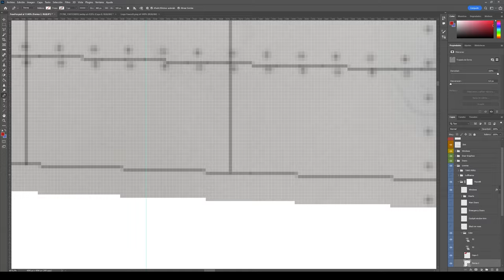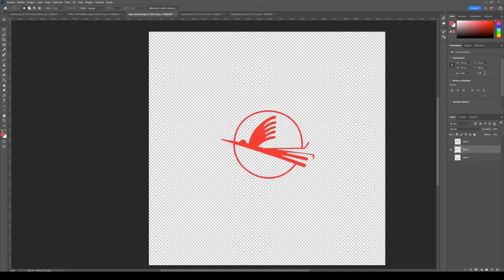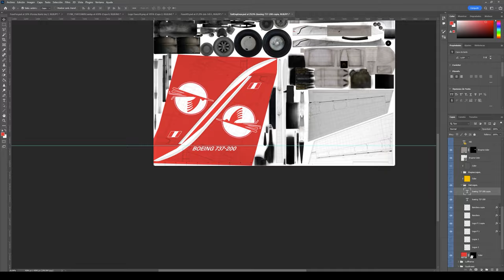TIME LAPSE FAUCETT 251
Desarrollo del Livery de la extinta Aerolínea Faucett para recrear el fatídico vuelo 251.